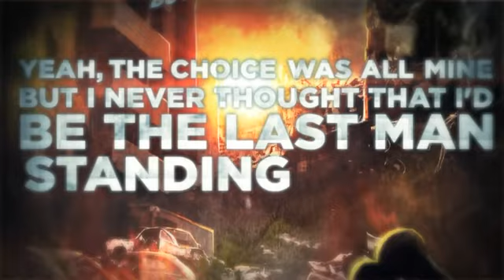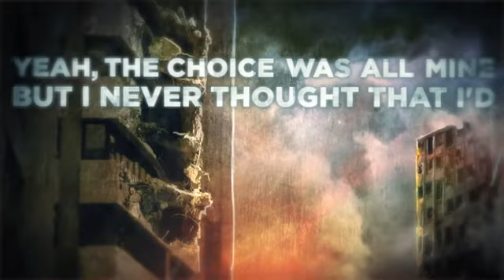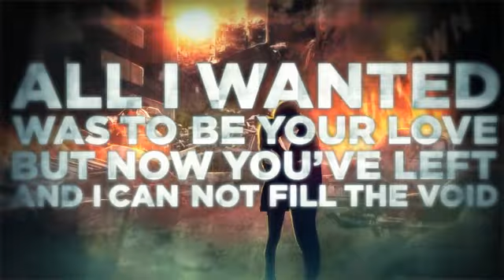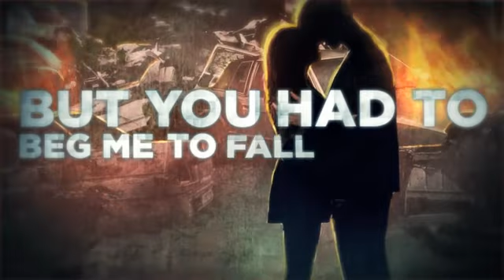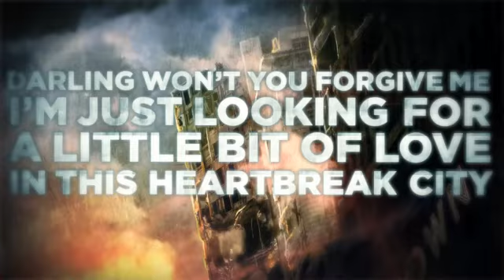Makeshift chemistry by crown the empire